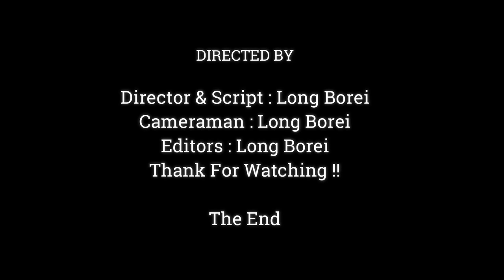No Twin But Blacky Give sweet Love To Babies Monkey Same , You Are The Best Mom Blacky,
Dear all Value Visitor, This Videos We Want To Show You About ,No Twin But Blacky Give sweet Love To Babies Monkey Same , You Are The Best Mom Blacky,